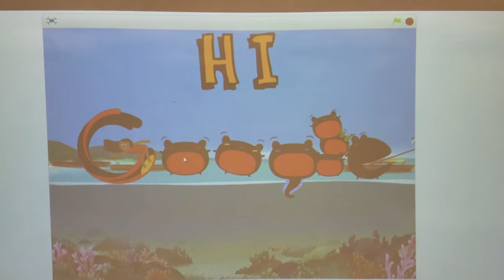A Google Logo Original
This video will show how computer science sparks creativity using Google CS First and Scratch.